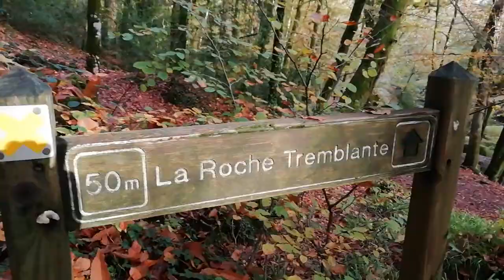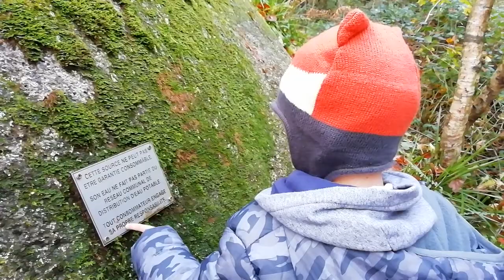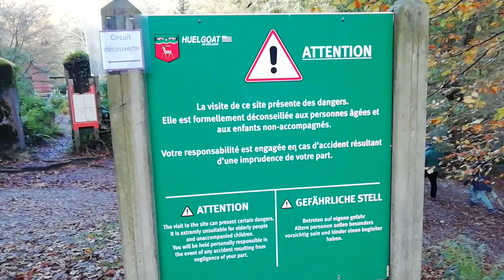Tourisme Travel: Going to see the Trembling Rock in the forest of Huelgoat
Découve La Roche Tremblante à Huelgoat

Khám phá tảng đá run lẩy bẩy trong rừng Huelgoat